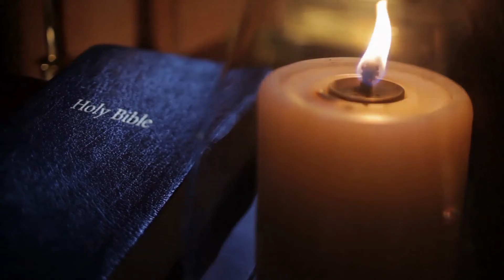Daily Bible Reading - Ezra 5 - 7 - September 18th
Follow along in your Bible as we read Ezra 5 - 7. Today we will be looking at the challenge to the Temple being rebuilt.